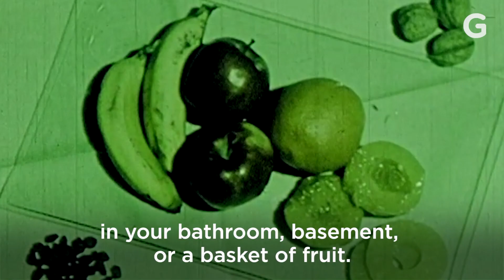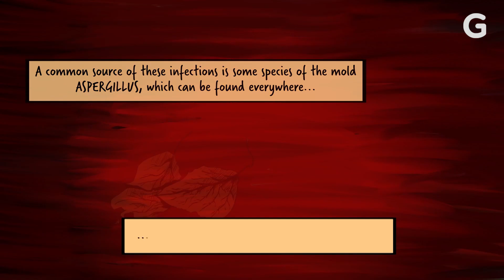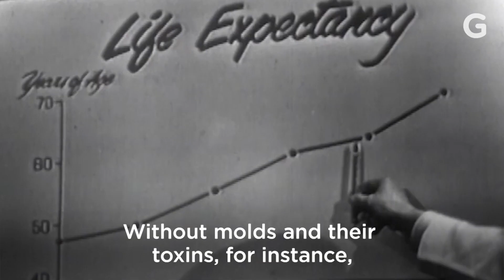How Mold Can Kill You | True Horror | Gizmodo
A moldy bathroom or basement is a nightmare, but did you know you can also die from some kinds of mold?